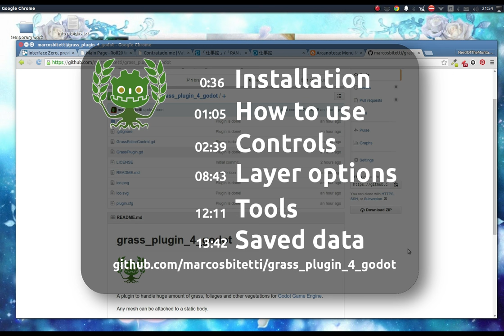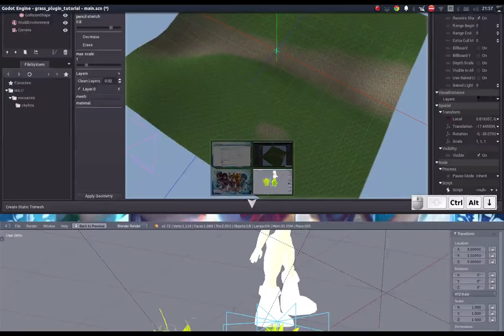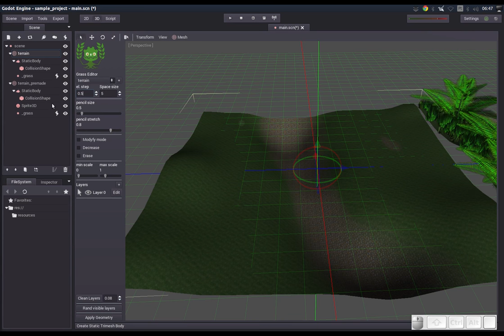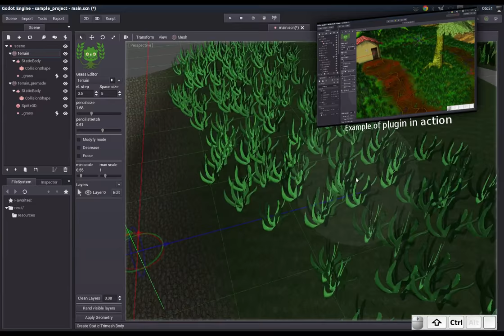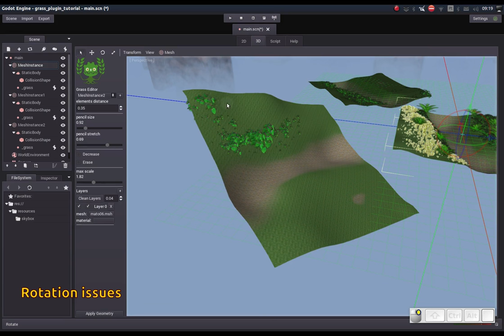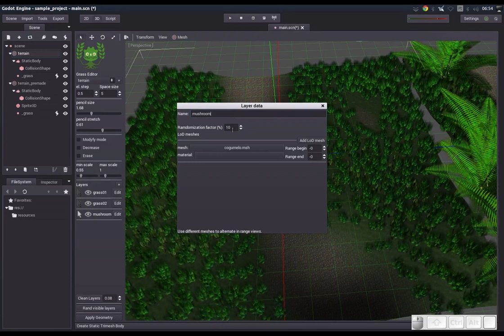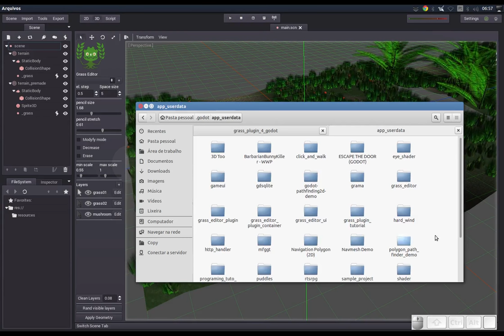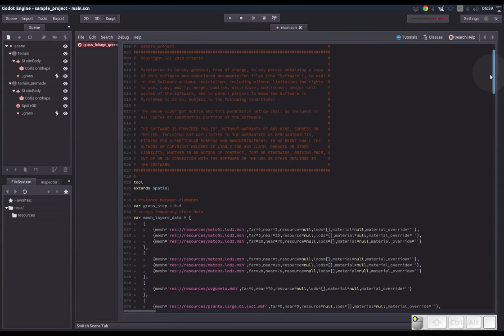grass foliage plugin 4 godot tutorial [update 03]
How make a huge amount of grass and foliages in Godot using this custom plugin. This new version is tested in my personal game.